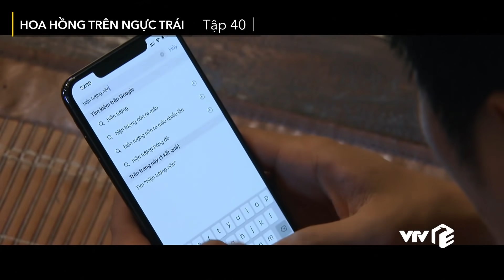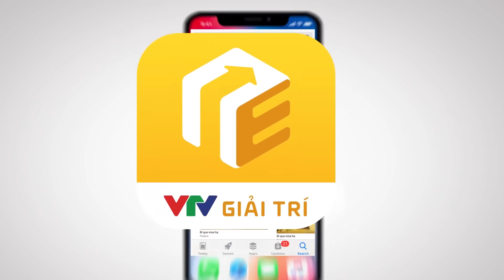Preview | Hoa hồng trên ngực trái - Tập 40 | Bảo tranh thủ NHÕNG NHẼO hết nấc với Khuê khi bị ốm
Còn đâu anh Bảo "tuần lộc" cool ngầu của ngày xưa, nhìn anh nhõng nhẽo thế này, tụi em thấy không quen 😅
Mà anh Thái hình như mắc bệnh nan y thật rồi mọi người ạ. Không biết có vì chuyện này mà Khuê quay về với Thái không nữa?
👉 Đón xem tập 40 "Hoa hồng trên ngực trái" vào lúc 22h20 tối mai (19/12) trên VTV Giải Trí